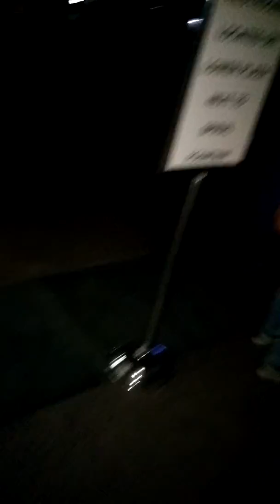Dead prez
LA